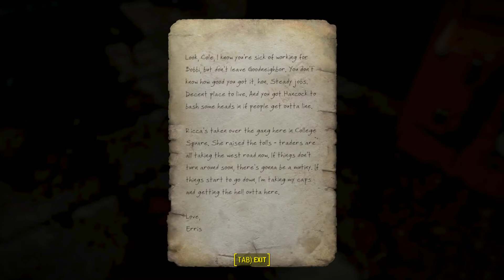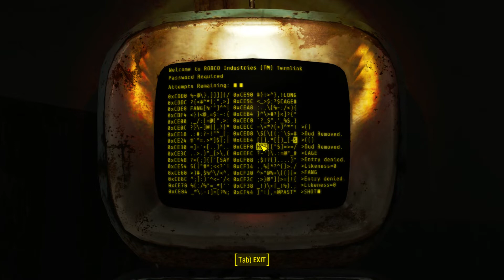Fallout 4: The Railroad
Commentary free - heavily modded (mostly visual and immersion).

Discovering the Railroad - retrieving a courser chip at Virgil's request.